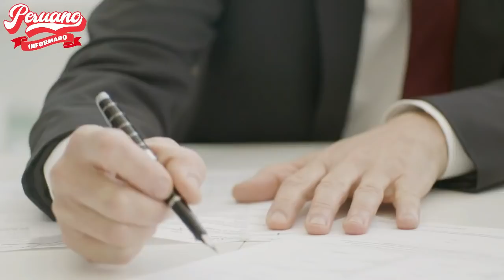KEIKO FUJIMORI OCUPA EL PRIMER LUGAR EN ENCUESTA DE PERSONAS QUE DEBERÍAN DEJAR LA POLÍTICA